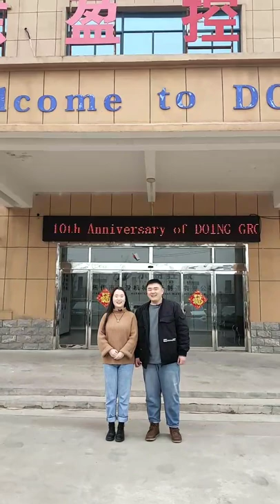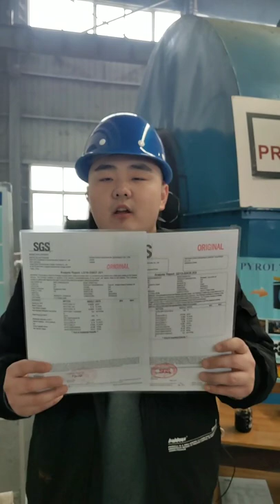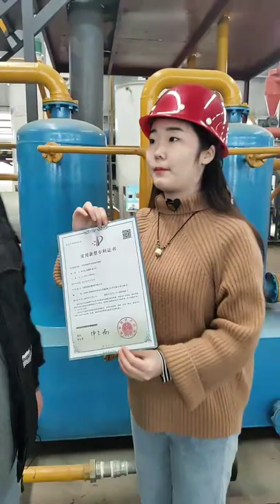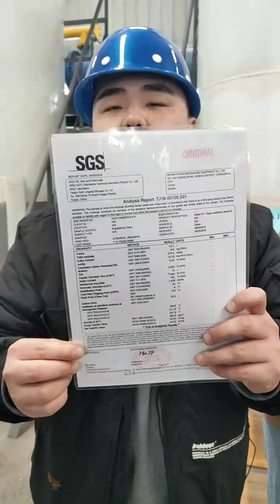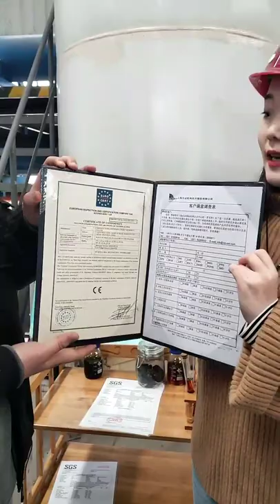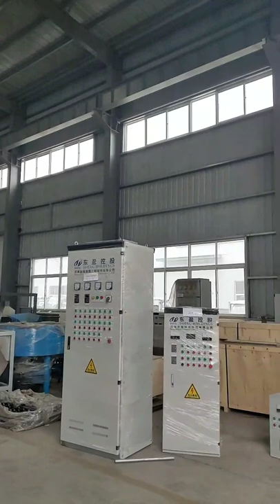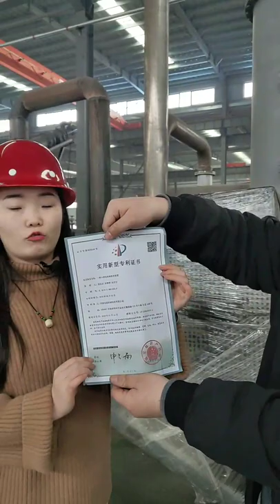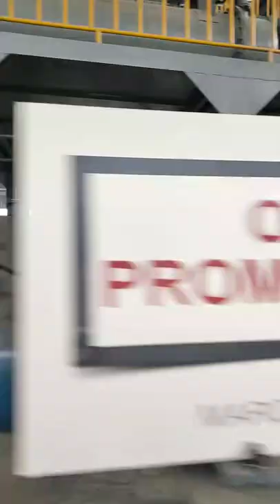10+ Years Professional Continuous Pyrolysis Plant Manufacturer Live Show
It is a pleasure to show you our factory and our newly designed continuous pyrolysis plant. Following our hosts will give you a comprehensive understanding of our factory and the equipment we provide.